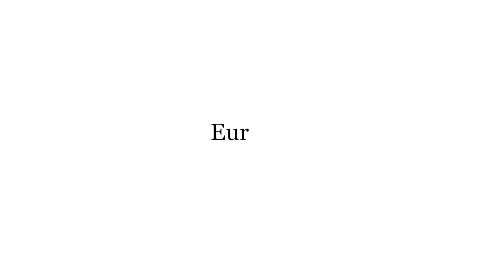Pablo Bustinduy: EUROPA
Pablo Bustinduy (politólogo, The City University of New York CUNY) analiza el papel de Europa en esta crisis del coronavirus y en otras en las que «se demuestra incapaz de mostrar caminos progresistas». Asimismo entra en los conflictos Norte/Sur y en la «moralización de las políticas económicas», pero sí vislumbra una óptica positiva...

Glosario de la Pandemia
Dentro de la iniciativa ElCírculoEnCasa, el Círculo de Bellas Artes ha organizado un espacio virtual de reflexión sobre el tiempo en que vivimos. El Glosario de la Pandemia es una propuesta conceptual coordinada por el director del CBA, Valerio Rocco, que agrupa un conjunto de vídeos cortos en los que un filósofo o filósofa analiza términos como “empatía”, “interdependencia”, “cuidado“, “valentía” o “desconfianza”, nociones fundamentales relacionadas con la pandemia actual.

Gonzalo Velasco, Carlos Javier González Serrano, Berta Pérez, Luciana Cadahia, Nantu Arroyo, Edgar Maraguat, Nuria Sánchez Madrid, Diego S. Garrocho, David Sánchez Usanos y Ana Carrasco son los diez pensadores que participan en la elaboración de este mapa que ayudará a orientarnos filosóficamente en esta época de incertidumbre.

Este proyecto irá desarrollándose en las próximas semanas e incorporando nuevos conceptos, con miradas distintas y complementarias a la propiamente filosófica. Se sumarán a la iniciativa, entre otros, Nadia Arroyo (directora de cultura de la fundación Mapfre), Alberto Anaut (presidente de La Fábrica), Pablo Bustinduy (politólogo), Miguel Albero (director de Relaciones Culturales y Científicas, AECID. ), Pedro Álvarez de Miranda (lingüista, miembro de la RAE), Marta Sanz (escritora), Isabel Fuentes (directora de CaixaForum) y Ernesto Castro (filósofo).

Si, como decía Hegel, “la filosofía es su propio tiempo aprehendido en pensamientos”, las breves piezas audiovisuales de este Glosario constituyen un método para comprender profundamente, a través de estos conceptos cruciales, este tiempo de la pandemia. Un tiempo que conducirá, inevitablemente, a una nueva era.